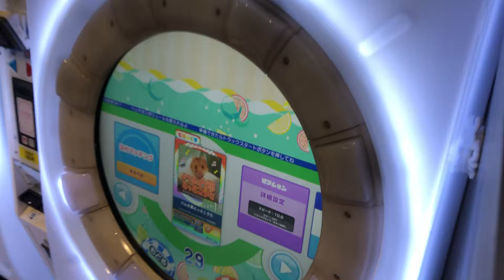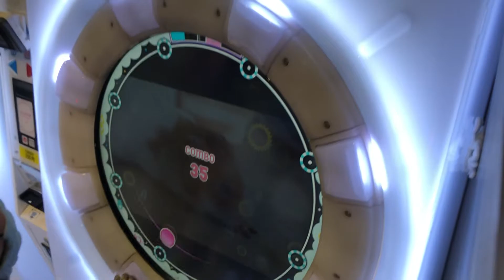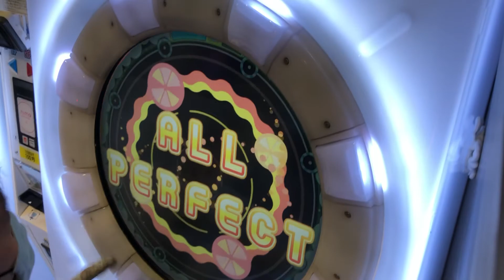【maimai BASIC】ハム太郎とっとこうた【maimaiでらっくすSplash】 セガ町田 2020年11月4日